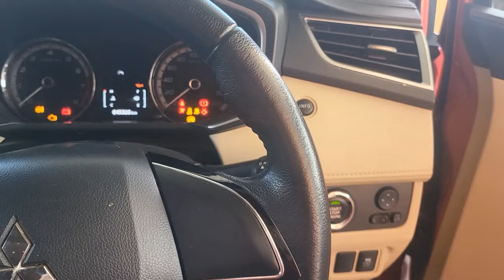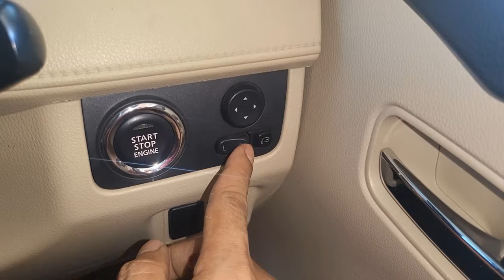Tutorial mudah atasi masalah retract spion.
Video tutorial ini untuk edukasi penonton bagaimana cara mengatasi masalah spion yang tidak beroperasi dengan semestinya, yakni tidak bisa terbuka dan tertutup dengan sempurna.